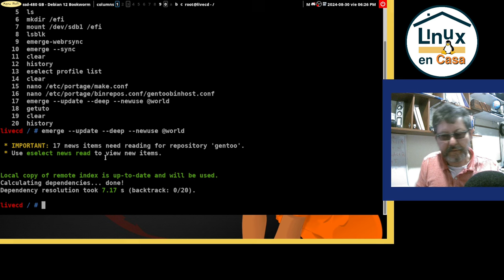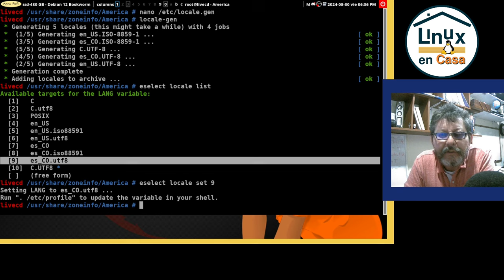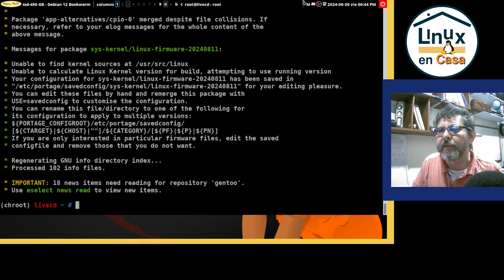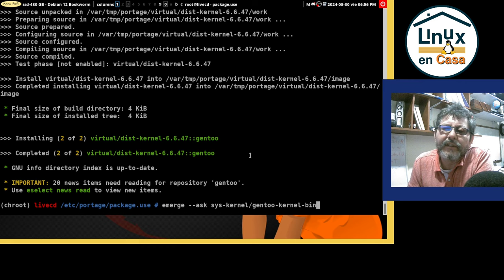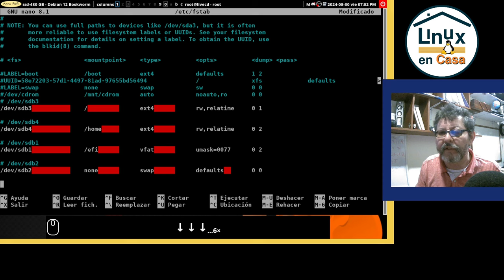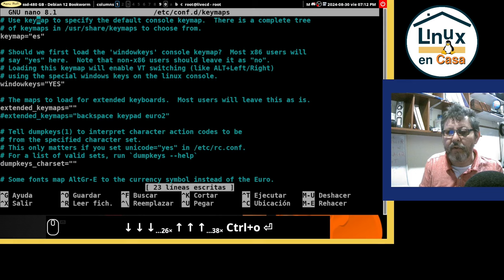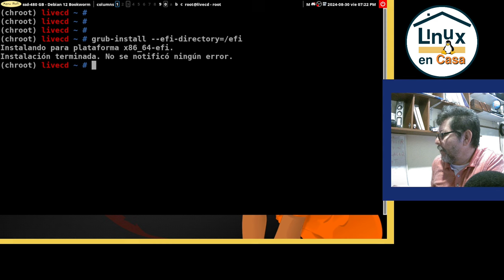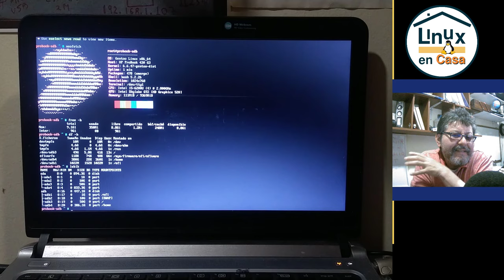03 - Por Fin Vas A INSTALAR GENTOO Linux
Gentoo Linux es una distribución GNU/Linux basada en paquetes fuente orientada a usuarios avanzados con experiencia en sistemas operativos.

Fue fundada por Daniel Robbins, basada en la inactiva distribución llamada Enoch (0,75) Linux en diciembre de 1999. El 26 de julio del año 2000 esta versión pasó a denominarse Gentoo Linux con la versión Pre-1.0, para posteriormente publicarse la versión 1.0 definitivamente el 31 de marzo de 2002.

El nombre Gentoo proviene del nombre en inglés del pingüino papúa. Nótese que la mascota de Linux llamada Tux es un pingüino.

De Wikipedia.

Este es el segundo video de la Serie o Guía de Instalación de Gentoo Linux.  La primera parte se puede ver en:

00:00  Instalación de Gentoo Linux - Intro
02:04  Paso 6 - Configuración de Archivos del Sistema
07:32  Paso 7 - Instalar Kernel de Gentoo Linux
18:30  Paso 8 - Configuración Adicional del Sistema
32:23  Paso 9 - Instalar el GRUB - Gestor de Arranque
37:26  Paso 10 - Reiniciar y Cruzar los dedos
39:25  Ritual de Neofetch y Conclusiones